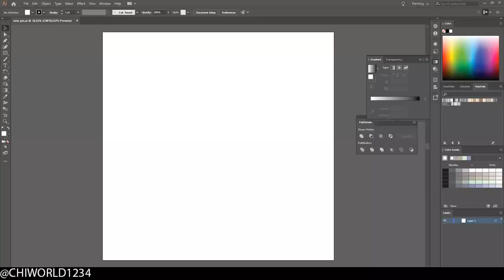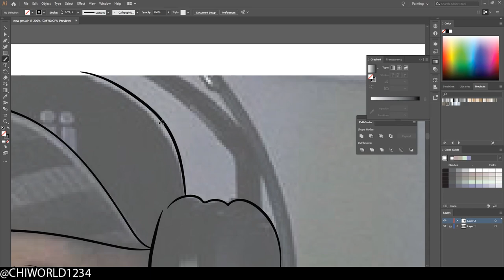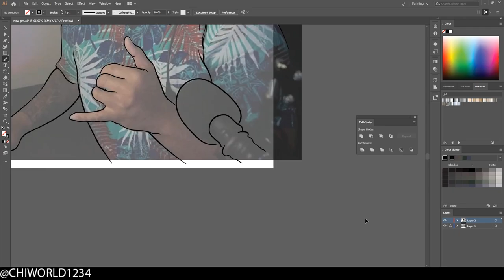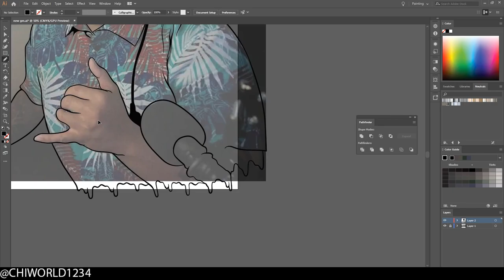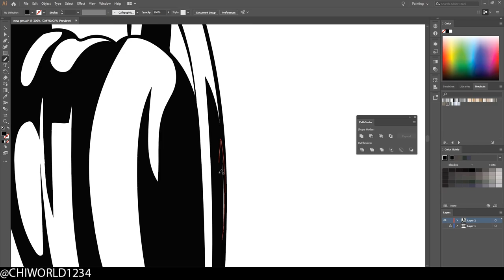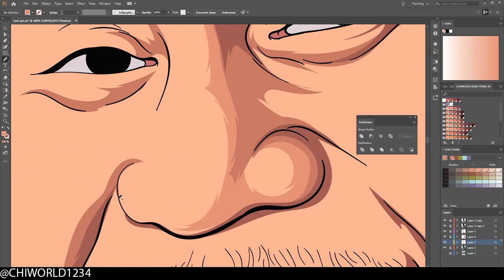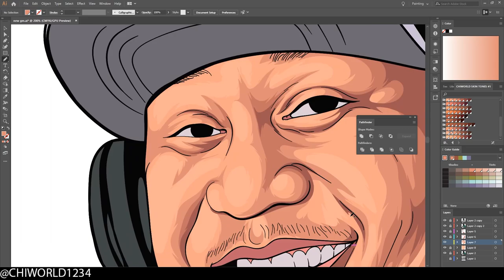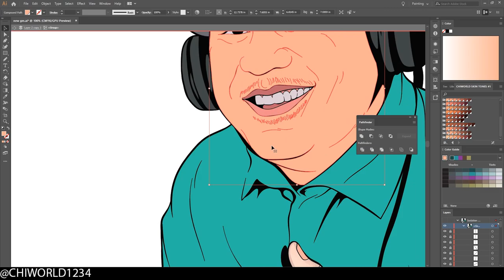Vector Artwork in Adobe Illustrator | Speed Art